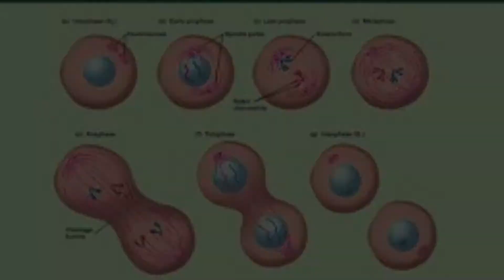Today’s Topic In Bio: Cell Division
In Today’s Topic, Dr Q goes into cell division